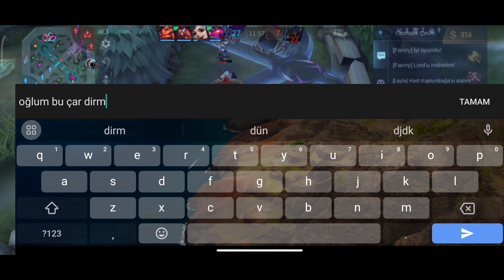YENİ AMBLEM SİSTEMİ İRİTHELİ ZİRVEYE OTURTTU !! BU NASIL BİR HASAR !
Iyi seyirler.